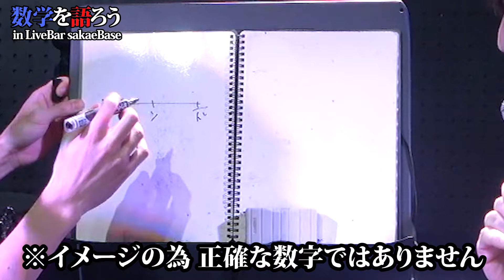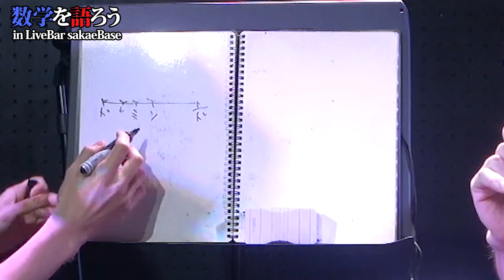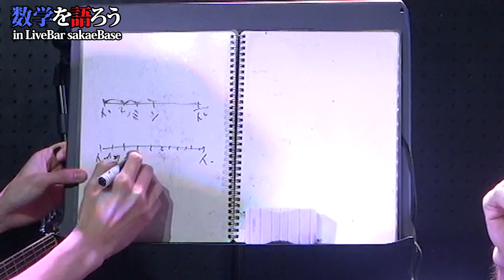ギターと数学 ～フレットの間隔と周波数～オクターブの関係・純正律・平均律【数学を語ろう①】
ライブバーsakaeBase
数学愛好家でボイスパーカッションの大輝くんと
今回は数学について語ってます。
カウンターでのフリートーク感覚で
思いつくままにゆるゆるトークです(^^)